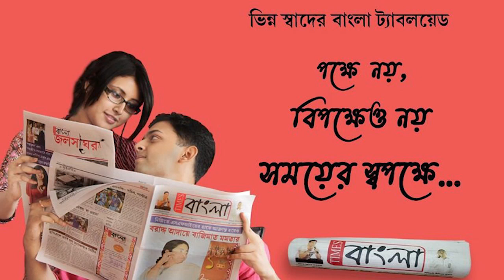নদীয়া শান্তিপুর কুমোর বাড়ি থেকে ঝাড়খণ্ডের পথে রওনা দিলো মা দুর্গা